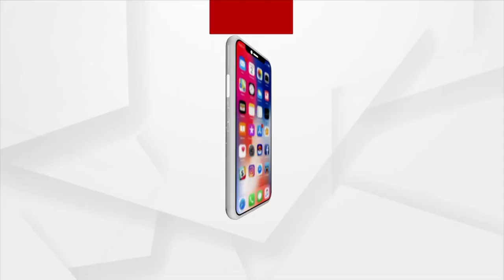ଚଳିତ ବର୍ଷ ମଧ୍ୟ ବନ୍ଦ ହୋଇଛି ବୋଲବମ ଯାତ୍ରା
ମହାମାରୀ କରୋନା ପାଇଁ ପୂର୍ବ ବର୍ଷ ଭଳି ଚଳିତ  ବର୍ଷ ମଧ୍ୟ ବନ୍ଦ ହୋଇଛି ବୋଲବମ ଯାତ୍ରା । ଶ୍ରାବଣ ମାସରେ ଅନେକ ମାନସିକ ଧାରୀ  ପାଣି ଧରି ବିଭିନ୍ନ ଶୈବ ପୀଠକୁ ଚାଲିଚାଲି ଯାତ୍ରା କରିଥାନ୍ତି।